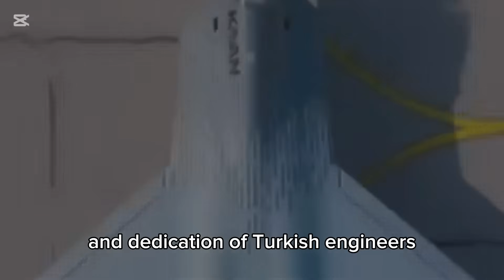Why Turkey's Stealth Fighter is a Game Changer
Turkey is poised to revolutionize the world of aerial warfare with its cutting-edge stealth fighter, Kaan, boasting fifth-generation technology that promises to give it unparalleled air superiority. This next-gen fighter jet is designed to dominate the skies, leveraging advanced stealth technology to evade detection and outmaneuver its opponents. With its impressive capabilities, the Kaan fighter jet is set to be a game-changer in modern aerial warfare, giving the Turkish Air Force a significant edge over its adversaries. In this video, we'll delve into the innovative features of the Kaan, exploring how its advanced fighter jet technology makes it an unstoppable force in the skies. From its sleek design to its state-of-the-art avionics, we'll examine what makes this 6th generation fighter jet a powerhouse of air power. Join us as we take a closer look at Turkey's latest contribution to aerospace innovation and explore the implications of this new technology on the future of military aviation.